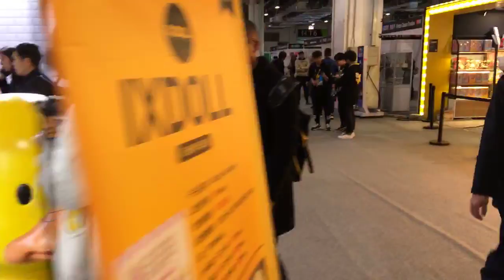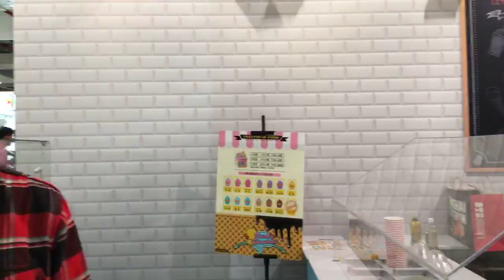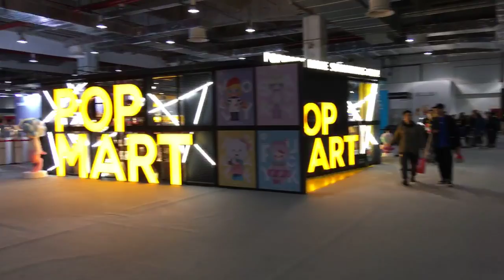TOYSTV【2018上海國際潮流玩具展】Shanghai Toy Show p6: Red Hot Style Ixtee Ixdoll Bonus Eric So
TOYSTV@【2018上海國際潮流玩具展】Shanghai Toy Show p6 呢幾日記得𥄫實 ToysTV 玩具TV，第一手消息不停放送！